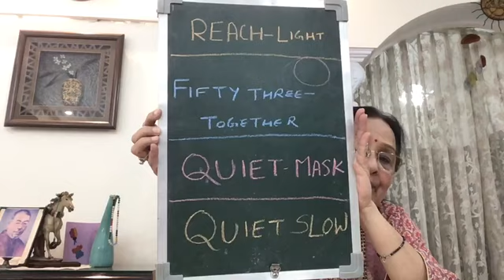MAGICAL SWITCHWORD FOR DAY TODAY ?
MAGICAL SWITCHWORDS GOR DAY TODAY ROUTINE RELATIONSHIPS FAMILY ISSUES
# MAGICAL CHANTS
# REIKI
# RELATIONSHUIP SOLUTIONS
# NATURAL REMEDIES